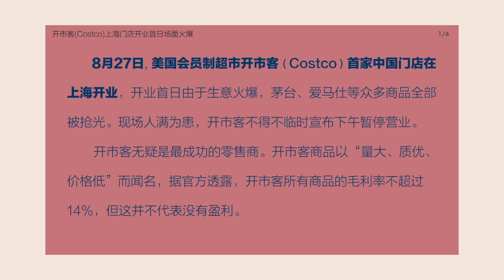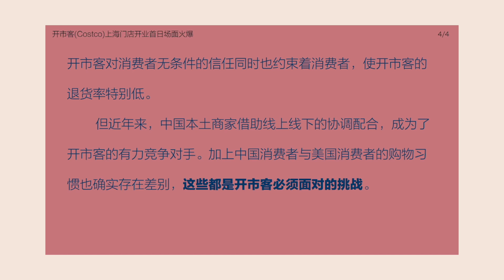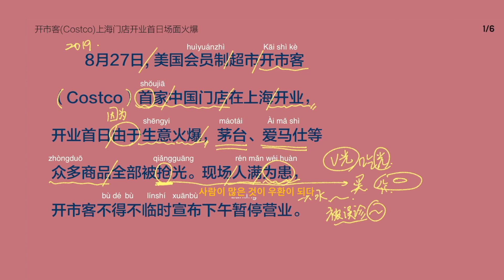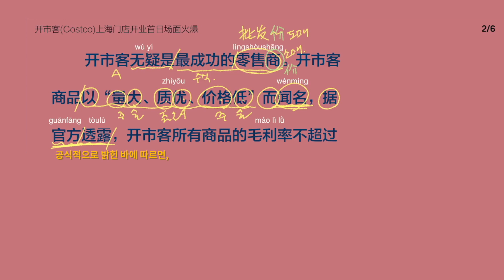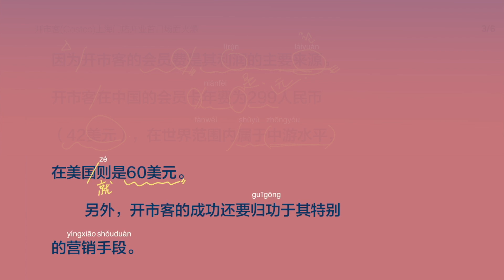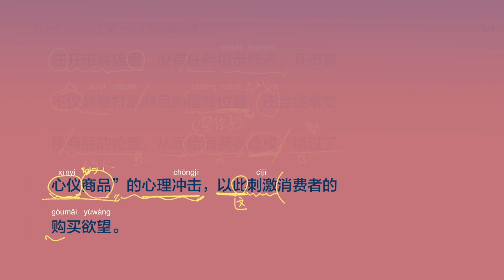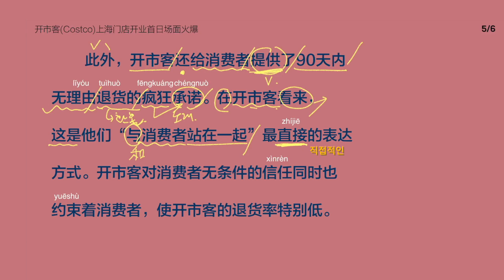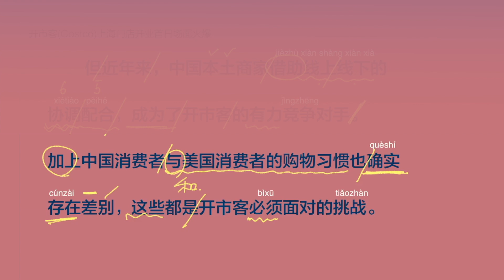중국어뉴스 | 코스트코 costco 중국 상하이에 1호점 오픈!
여러분, 연휴가 바로 내일 시작하는데 저는 감기 😷로 목소리가 둥글 납작합니당 ㅠ
설 연휴라 딱 감기에 걸렸네요 ㅠ  라이브 강의는 따로 단어를 촬영하고 있으니 조금 기다려주세요! ㅜ

오늘은 코스트코 상하이 1호점 오픈날의 기록을 기사로 함께 읽어 보려고해요!

올라와있는 뉴스읽기 영상과 함께 보세요

[왕초보대상] 👧👦👱‍♀️
희연쌤의 중국어 발음 성형 강의는 다음 링크에서 보실 수 있어요

[기초교재]📚
왕초보 중국어 교재는 아래 링크에서 구매하시면 되구요

[중국어인강] 💻
교재와 같이 공부 할 수 있는 한+중 더블티칭 인강은 다음 에어클래스에서 유료로 들을 수 있어요

저작자와의 협의 및 동의가 없는 영상 및 콘텐츠 내용의 사용을 금합니다.